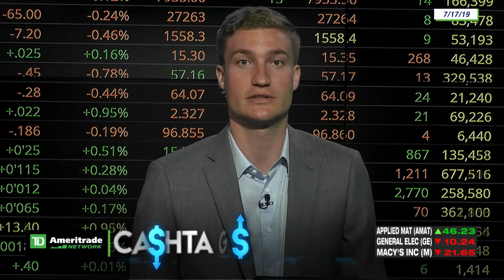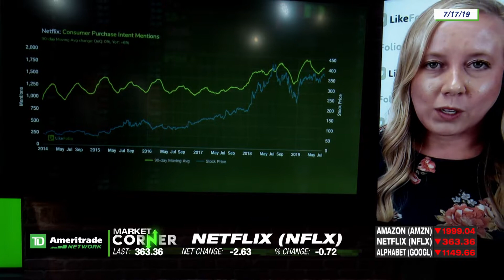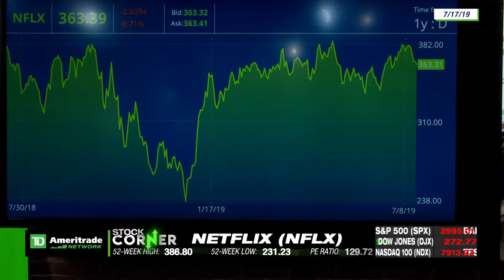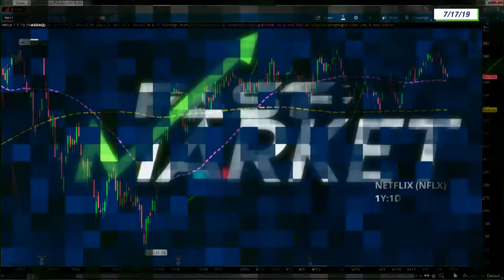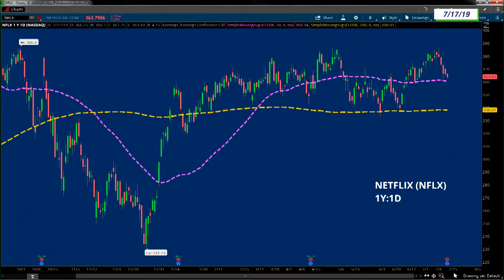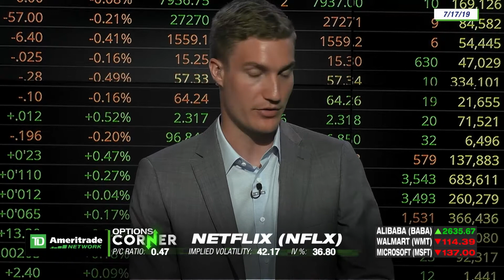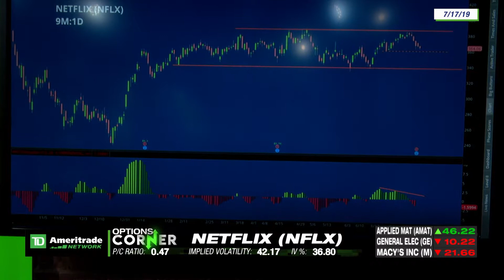Can Netflix Keep Up in the Streaming Space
The driver of Netflix subscriptions is bolstered by their original content. Our data shows a significant increase in YoY purchase intent, about 6%. So far Netflix isn’t facing any headwinds from all of the streaming competition just yet, so as of now it’s still a positive story for them.